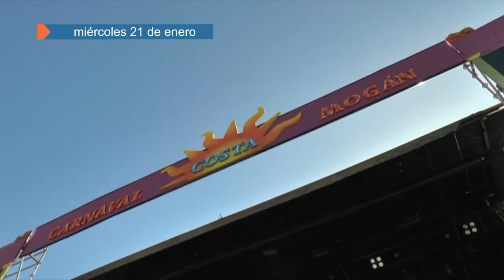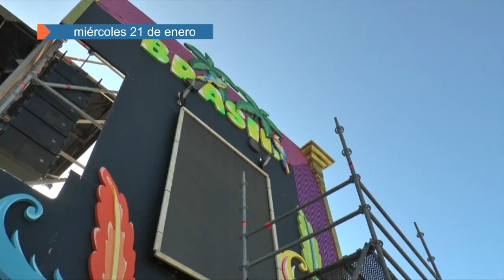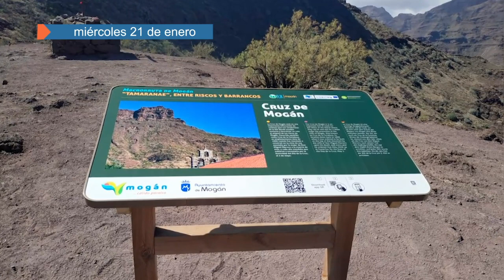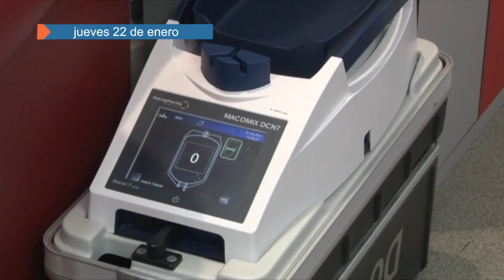RESUMEN SEMANAL DEL 19 DE FEBRERO AL 23 DE FEBRERO 2024